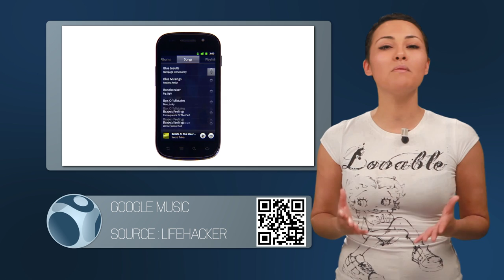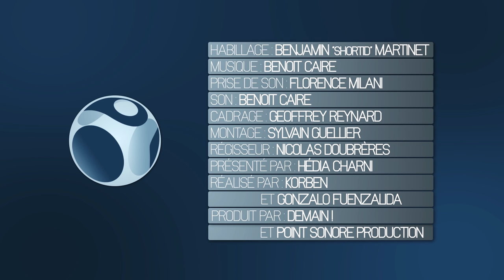WebSpotting 01 Fevrier 2012 | Episode 6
Présentatrice :
Hédia Charni @Hedia

Réalisateurs :
Korben @Korben

Producteurs :
DemainTv @demaintv

Les Sujets :
Command & Conquer
Source : Korben

The Pirate Bay 3D
Source : Make

Google Music
Source : Lifehacker

SMS Furtif
Source : OWNI

Megamorano.com
Source : Korben

Vous pouvez voir l'émission sur :

TNT : 21
Free : 215
SFR : 337
Bouygues : 401
Numericable : 94